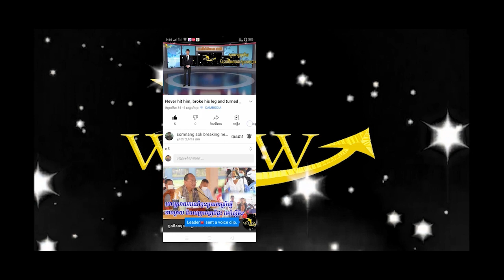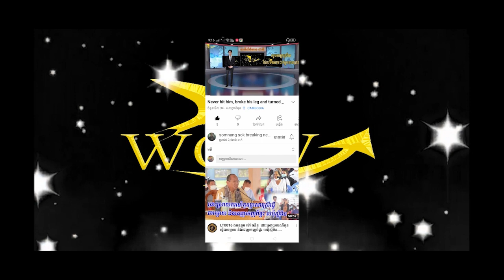Imprisoned Myanmar workers express their plight